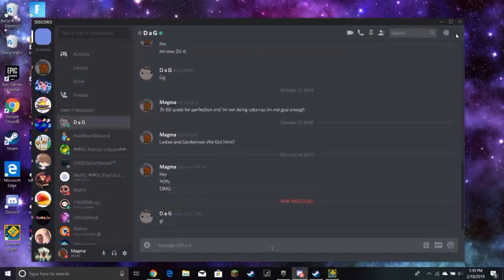8o 100% OMG Geometry Dash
After 1680 att  i did it